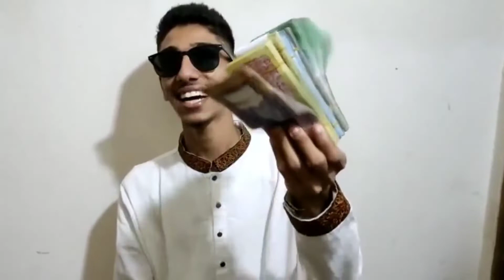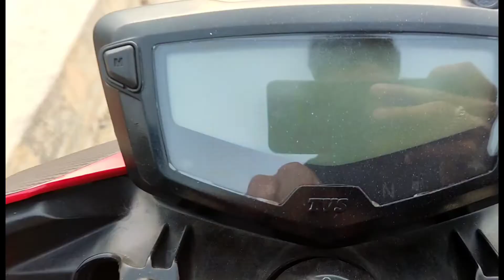Buying A New Bike With My Own Money 💵 / Never Stop Dreaming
আসসালামালাইকুম গাইছ কেমন আছেন সবাই আশা করি সকলে ভালো আছেন। আপনাদের দোয়ায় আর আল্লাহর অশেষ রহমতে আমিও অনেক অনেক ভালো আছি। অনেকদিন ধরেই আমি কাজ করে একটু একটু করে টাকা জমাচ্ছিলাম আমার স্বপ্নের বাইকটি কেনার জন্য। আল্লাহতালার অশেষ রহমতে আমার টাকা জমানো কমপ্লিট হয়ে গিয়েছে আমি নিজের টাকায় আমার স্বপ্নের বাইকটি কেনার জন্য প্রস্তুতি নিচ্ছিলাম ঠিক এমন সময় আমার ইন্টার মিডিয়েট পরীক্ষা শুরু হয়ে যায়। পরীক্ষার মাঝখানে হঠাৎ করেই আমি বাইক কিনতে যাই এবং বাইক কেনা থেকে শুরু করে বাইক কেনা পর্যন্ত প্রতিটা মোমেন্ট আমি ভিডিওর মাধ্যমে আপনাদের কাছে ব্লগ হিসেবে তুলে ধরি। আশা করি ভিডিওটা আপনাদের সকলের কাছেই ভালো লেগেছে। আপনাদের কাছে ভালো লাগুক আর নাই লাগুক অবশ্য কমেন্ট করে জানাবেন কিন্তু আমার কাছে সত্যিই খুব ভালো লাগছে কারন আমি নিজের টাকায় আমার স্বপ্নের বাইকটি কিনতে পেরেছি 🤲আলহামদুলিল্লাহ।
ভিডিওটি যদি ভালো লেগে থাকে তাহলে অবশ্যই একটা লাইক করে দিবেন আপনার একটি লাইক আমার পরবর্তী ভিডিও বানানোর প্রতি ইন্সপিরেশন যোগাবে।

ধন্যবাদ  ভিডিওটি শেষ পর্যন্ত দেখার জন্য দেখা হবে পরবর্তী কোন ব্লগে ততক্ষণ ভালো থাকবেন সুস্থ থাকবেন খোদা হাফেজ আসসালামু আলাইকুম